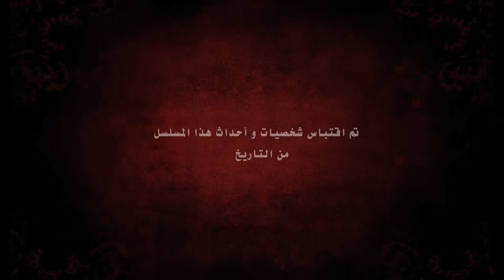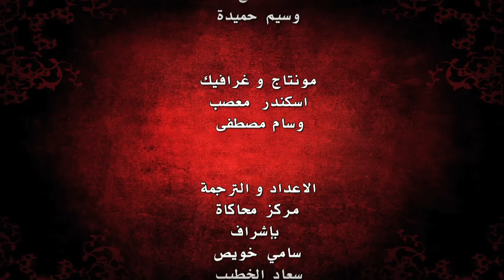حريم السلطان - الحلقة 185 (Harem Sultan)